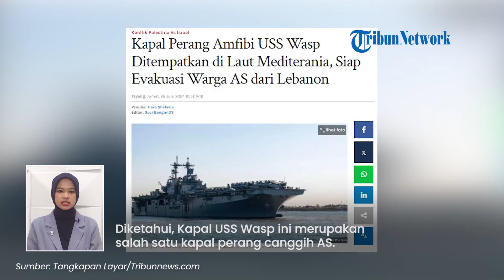AS Ketakutan! Kerahkan Kapal Perang Amfibi USS Wasp untuk Evakuasi Warga AS dari Lebanon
TRIBUN-VIDEO.COM - Amerika Serikat (AS) mulai was-was dengan ketegangan yang terjadi antara Hizbullah dan Israel.

Oleh karena itu AS kini mengerahkan kapal perang Amfibi Amerika USS Wasp ke Laut Mediterania.

Dengan kapal tersebut, AS berencana mengevakuasi warga sipilnya dari Lebanon, karena khawatir perang Israel-Hizbullah pecah.

Dilansir dari Tribunnews.com, hal itu diungkapkan oleh seorang pejabat pertahanan.

Menurutnya, kapal perang amfibi Amerika USS Wasp dan satu unit Marinir dikerahkan ke Laut Mediterania, timur Israel dan Lebanon, pada Rabu (26/6/2024).

Pasukan tersebut akan bergabung dengan USS Oak Hill, yang telah terlebih dahulu berlabuh di perairan Timur Tengah bersama kepal ketiga.

Pejabat tersebut mengatakan bahwa pasukan khusus tersebut akan ditugaskan untuk mengevakuasi warga sipil AS dari Lebanon.

Sebab AS kini was-was jika perang antara Israel dan Hizbullah pecah.

Diketahui, Kapal USS Wasp ini merupakan salah satu kapal perang canggih AS.

Kapal tersebut bahkan dapat mengerahkan jet tempur siluman F-35 jarak jauh jika diperlukan.

(Tribun-Video.com/Tribunnews.com)

Artikel ini telah tayang di Tribunnews.com dengan judul Kapal Perang Amfibi USS Wasp Ditempatkan di Laut Mediterania, Siap Evakuasi Warga AS dari Lebanon,
Editor: Suci BangunDS

Program: Tribunnews Update
Host: Ariska Nur Choirina
Editor Video: Mellinia Pranandari
Uploader: Tri Hantoro